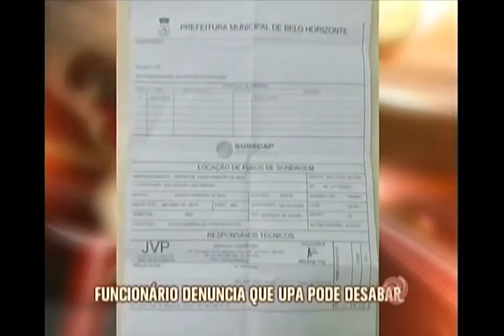Funcionário denuncia que UPA pode desabar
Um funcionário da UPA Norte, no bairro Primeiro de Maio, em Belo Horizonte, denuncia que o prédio corre o risco de desabar.